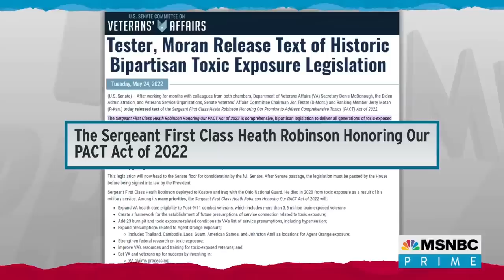Jon Stewart Excoriates GOP Senators For Blocking Veterans' Health Bill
Jon Stewart, comedian and activist, expresses his fury and frustration with Senate Republicans who blocked the bipartisan Promise to Address Comprehensive Toxics Act, or PACT Act, which would have expanded VA health care eligibility to more than 3.5 million post-9/11 combat veterans who were exposed to burn pit toxins while serving.